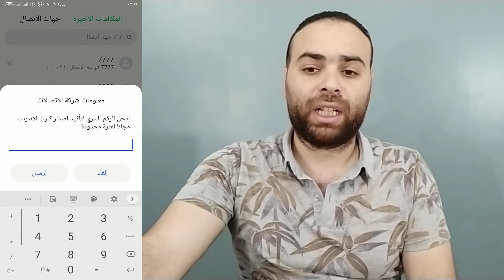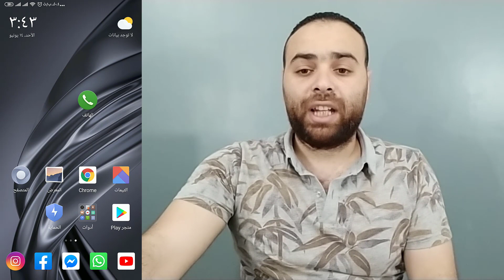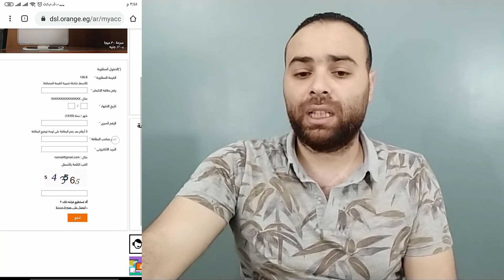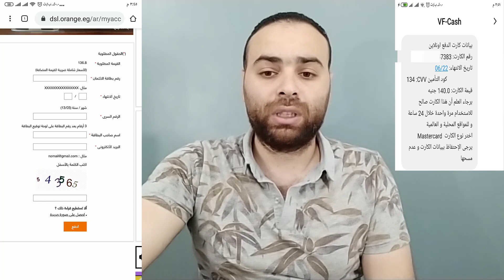دفع فاتورة النت الارضي اورانج orange DSL عن طريق فودافون كاش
اول توصياتي لربح اكثر من 500 دولار شهريا من جوجل على الرابط التالي

رابط التسجيل في موقع فايفر